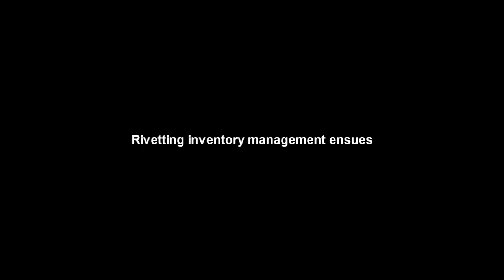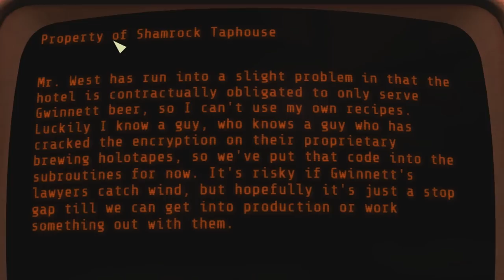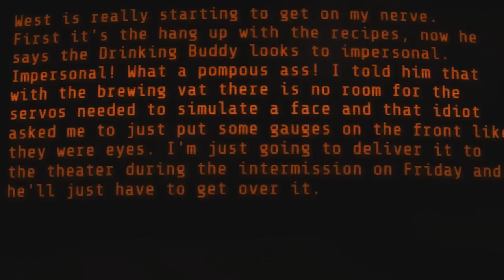Pickman's Lair! - Fallout 4 Survival Mode | Part 18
Today two of the Commonwealths craziest battle it out for supremacy in the Bostonian Wasteland!